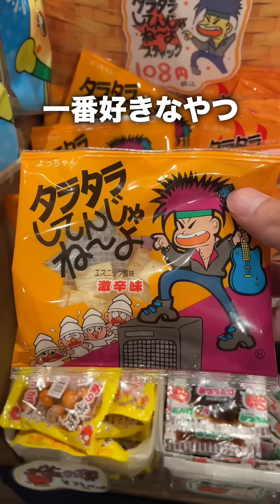150秒で子供の頃の夢を叶えてみた！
本日の動画は沖縄から投稿ですん🌺
いい撮影もできたし、イベントでファンの方に会えてパワーマックスん！
みんなのおかげで撮影の幅が広がって嬉しい！ほんまにありがとう！😊
これからも僕らしいエンターテイメントを届けて恩返ししてく！😽

その他のSNSも遊びにきてね😼

Instagram DMにて

〒150-0046 東京都渋谷区松濤１丁目２８−４ 松濤六番館 3F とますん宛